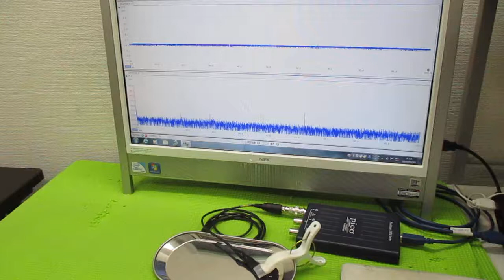超音波プローブの製造技術 ultrasonic-labo